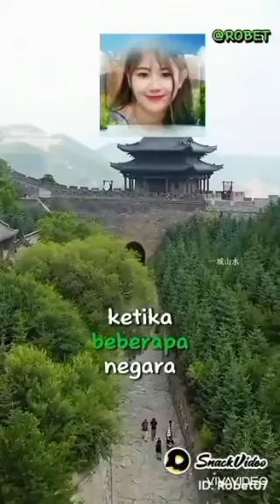Koes Plus 🎵"BIARLAH INI TERJADI"